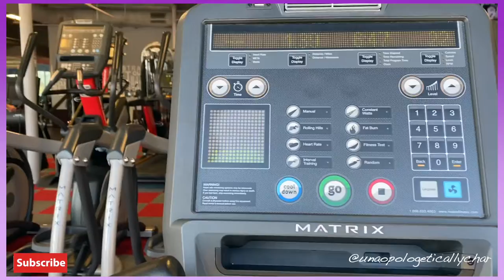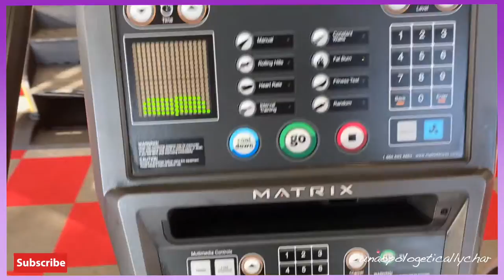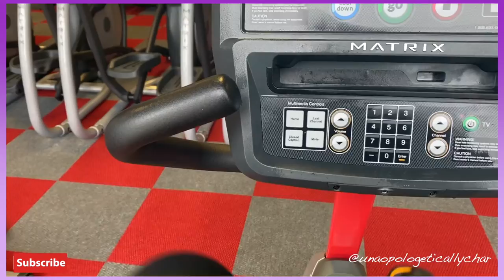Art Cup Overrunneth Vlog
Hey My Love Bugz,

Short vlog this, only because I've been busy painting. *breaks into praise dance! This week I talk about the joys, I've been experiencing from finally living freely in my creativity.

 we can discuss and negotiate prices.

Stay unapologetic... muah!